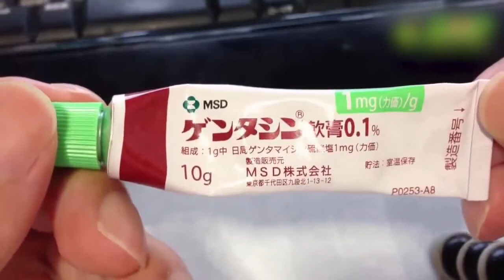Sẹo Lồi, Sẹo Lõm Không Còn Là Nỗi Lo Khi Đã Có Kem Trị Sẹo Gentacin Nhật Bản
BẠN ĐỊNH SỐNG CHUNG VỚI NHỮNG VẾT SẸO ĐẾN BAO GIỜ MÀ CHƯA CHỊU ĐỌC BÀI VIẾT NÀY? 🤬🤬

Cách trị sẹo trên thị trường hiện nay thì có nhiều, nhưng Kem Trị Sẹo Gentacin đến từ xứ sở hoa Anh Đào 🌸🌸 lại được đánh giá cao và rất nhiều người hài lòng khi sở hữu vô số công dụng vượt trội:

✅Kem trị sẹo thần thánh Gentacin Nhật Bản chuyên điều trị các vết sẹo lồi, lõm, vết bỏng dù nhẹ hay nặng đều được.
✅Làm mờ vết sẹo sau phẫu thuật, sẹo mổ khi sinh,… hiệu quả đến 85%.
✅Thu hẹp sẹo cũ lâu năm, hỗ trợ làm liền da, làm đầy sẹo lõm và làm phẳng sẹo lồi.
✅Làm sáng màu sẹo, cải thiện vết sẹo bị thâm, tối màu.

👉Ngoài ra, loại kem trị sẹo này còn giúp trị thâm, sẹo sau mụn, do mụn mủ, mụn bọc hoặc sẹo do đậu mùa, nổi ban, dị ứng,… để lại.
👉Thời gian phát huy hiệu quả trị sẹo nhanh, chỉ sau một thời gian ngắn.

🎉Công dụng thì thần thánh mà cách sử dụng lại vô cùng đơn giản, chỉ cần làm đúng 2 bước:
Bước 1️⃣: Làm sạch vết thương hoặc chỗ bị sẹo.
Bước 2️⃣: Thoa 1 lớp kem trị sẹo gentacin Nhật Bản vừa đủ lên vết thương, massage nhẹ nhàng để kem thẩm thấu tốt vào da.
💯Nên sử dụng đều đặn 2-3 lần/ngày để đạt được hiệu quả tối ưu nhất.
Sản phẩm đang được bán tại ƯNG LÀ MUA
🏡 Địa chỉ: 255 Bình Lợi, phường 13, quận Bình Thạnh, TPHCM.